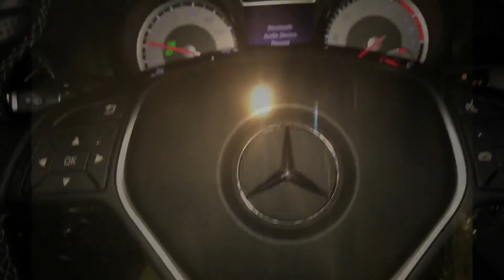Vlog 0004 4th Of July!!!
After a awesome 4th of july we drive up to ct to pick up a package...